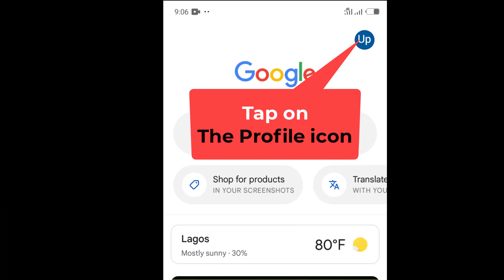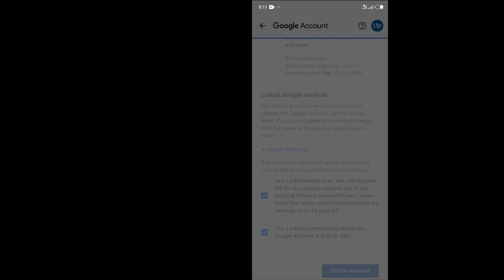How to Delete Google Account Permanently - Complete Guide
To permanently delete your Google account, follow these steps:

Backup your data: Before deleting your account, ensure you've backed up any important data such as emails, contacts, photos, and documents. Once the account is deleted, you won't be able to recover this information.

Access the account settings: Once you're signed in, click on your profile picture or initials located in the top-right corner of the page. A dropdown menu will appear, select "Manage your Google Account."

Go to the "Data & Personalization" section: Within your Google Account settings, locate and click on the "Data & Personalization" tab in the left-hand menu.

Scroll down and find "Download, delete, or make a plan for your data": Under the "Data & Personalization" section, look for the heading mentioned above and click on the corresponding link.

Delete your account: Within the "Download, delete, or make a plan for your data" section, you'll see several options. Look for the "Delete a service or your account" option and click on it.

Verify your identity: Google will prompt you to re-enter your password for security reasons.

Review the information and select "Delete your account": You'll be presented with information about what happens when you delete your account. Carefully read through the details and make sure you understand the consequences. If you're ready to proceed, click on "Delete your account."

Follow the on-screen instructions: Google will guide you through a series of screens to ensure you understand the implications of deleting your account. You may be asked to select checkboxes or provide additional information. Follow the instructions provided.

Confirm deletion: Once you've completed the necessary steps, Google will ask you to confirm your decision to delete your account. Keep in mind that this action is irreversible. If you're certain you want to proceed, click on "Delete Account" or a similar confirmation button.

Account deletion in progress: Google will begin the process of permanently deleting your account. This may take some time, and during this period, you won't be able to access any services associated with that account.

It's important to note that deleting your Google account will result in the loss of all data associated with that account, including emails, photos, files, and other content. Make sure to download or back up any important data before initiating the deletion process.